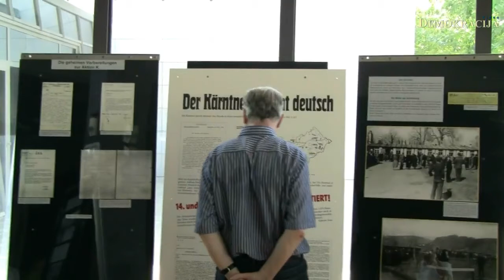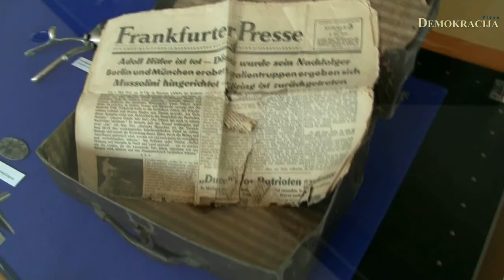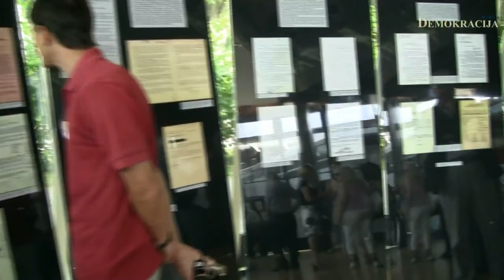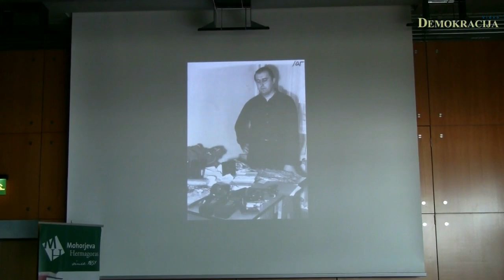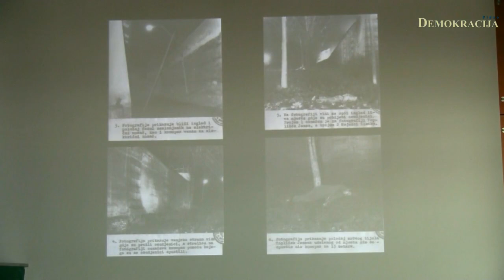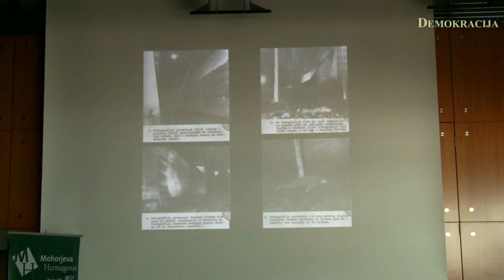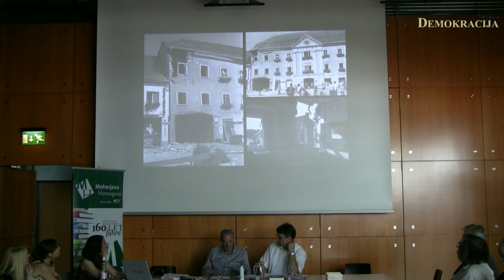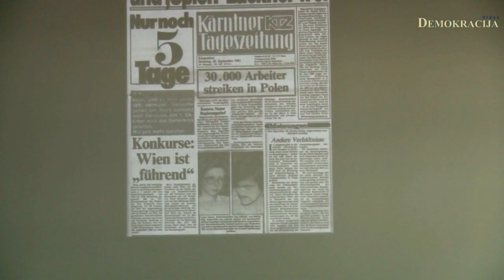Predstavitev knjige BombenAttentate avtorja Igorja Omerze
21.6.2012, Celovec; V prostorih Koroškega deželnega arhiva je Mohorjeva založba Celovec predstavila knjigo z naslovom BombenAttentate avtorja Igorja Omerze, ki je tudi sodeloval na predstavitvi.